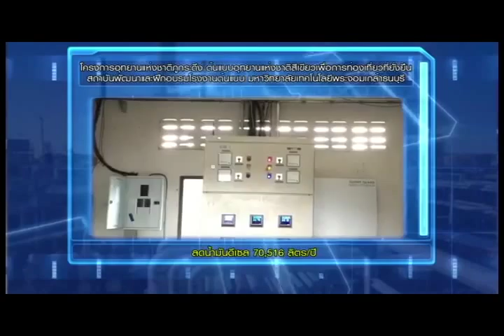สถาบันพัฒนาและฝึกอบรมโรงงานต้นแบบมหาวิทยาลัยเทคโนโลยีพระจอมเกล้าธนบุรี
ประเภทโครงการพลังงานหมุนเวียนที่ไม่เชื่อมโยงกับระบบสายส่งไฟฟ้า (Off - Grid)